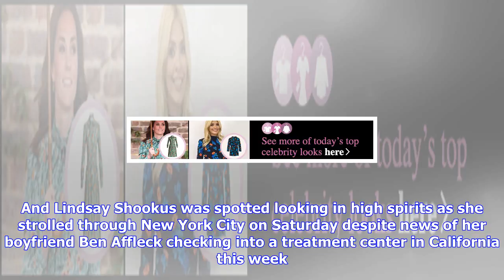Breaking News | Lindsay shookus first time out since ben affleck seeks addiction help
Lindsay shookus first time out since ben affleck seeks addiction help

Published 2026 EDT, 7 October 2017 Updated 0815 EDT, 8 October 2017 They have recently made their re...